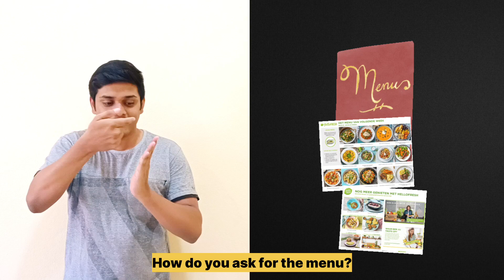Ordering food | English lesson for deaf | Indian Sign Language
In this informative and engaging English lesson, join us as we learn how to order food using English vocabulary. Whether you are a beginner or looking to expand your English language skills, this video is designed to make the learning process enjoyable and accessible.

Our experienced sign language instructor will guide you step-by-step through essential phrases related to ordering food. From expressing your preferences to asking for recommendations, you'll gain the confidence to communicate effectively in the dining scenario.

Join us on this educational journey as we bridge the gap between English language learning and Indian Sign Language. Start expanding your English language abilities.